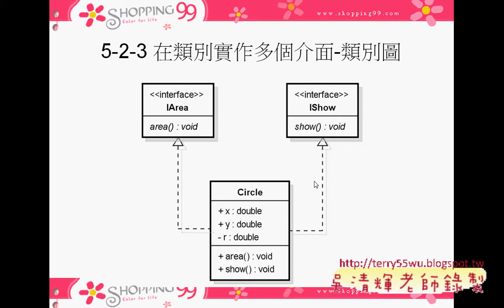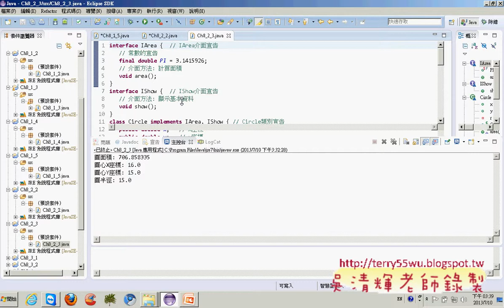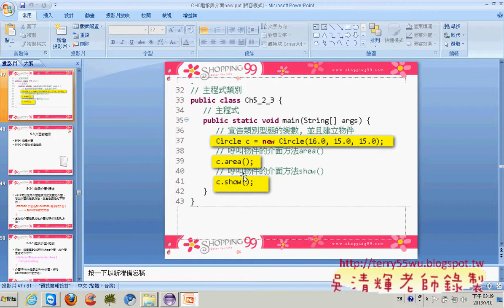06 類別實作多個介面JAVA物件導向設計 吳老師)2